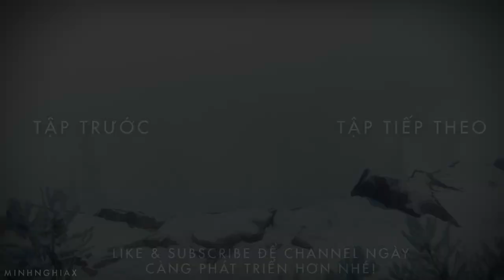Cùng Chơi Rainbow Six® Siege - Tập 21 : Ranked Try Hard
► ft.Huỳnh Thông/BeoBeo/Hiếu